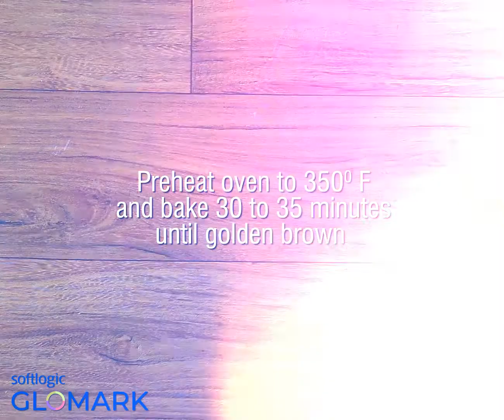Inspiring Recipes Pineapple Upside Down Mini Cake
Ingredients:

1) ¼ cup butter
2) ¾  cup packed brown sugar
3) 1 can (20 oz) pineapple slices in juice, drained, juice reserved
4) 1 jar (6 oz) maraschino cherries without stems, drained
5) 1 box Betty Crocker™ Super Moist™ yellow cake mix
6) ½ Cup Vegetable Oil Vegetable oil
7) 3 eggs

Recipe:

Heat oven to 350°F. Place 1 teaspoon melted butter in each of 12 ungreased jumbo or large muffin cups. Add 1 tablespoon brown sugar to each muffin cup. Place 1 pineapple slices in each cup; place 1 cherry in center of each pineapple slice. In large bowl, beat cake mix, 1 cup pineapple juice, the oil and eggs with electric mixer on low speed until moistened; beat 2 minutes on high speed. Divide batter evenly among muffin cups. Bake 30 to 35 minutes or until golden brown and cakes spring back with touched lightly in center. Cool cakes in cups 5 to 10 minutes. Place cookie sheet upside down over each muffin pan; turn cookie sheet and muffin pan over. Remove pan. Serve cakes warm.